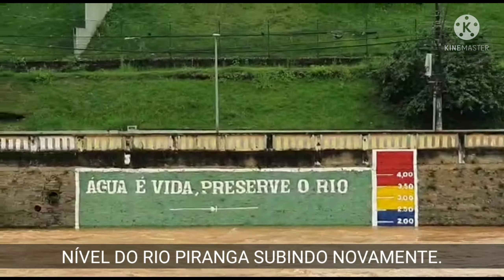NÍVEL DO RIO PIRANGA CONTINUA SUBINDO NESTE DOMINGO DIA 20/02/2022.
Continua as fortes chuvas e o nível do Rio Piranga continua subindo.